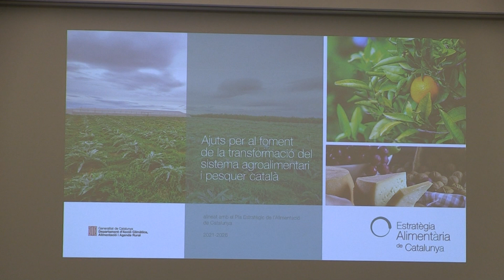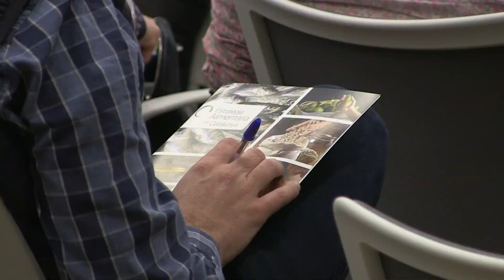El govern català obre a l’Ebre les noves línies d’ajuts per als productors agroalimentaris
El govern català ha obert nou línies noves d’ajuts en el marc de l’Estratègia Agroalimentària de Catalunya. Dotades amb 10 milions d’euros, aquestes subvencions van destinades als productors agroalimentaris, amb l’objectiu d’impulsar els canvis marcats per la Generalitat en aquest sector. Per exemple, diagnosticar la petjada ambiental d’aquests productes, crear obradors compartits, lluitar contra el malbaratament dels aliments i garantir el relleu generacional.

Aquest divendres el govern català ha presentat aquestes línies al sector ebrenc. Des del territori han destacat el paper que tenen les quatre comarques en la producció agroalimentària, sent la zona de Catalunya amb més varietat de conreus.

Aquestes línies d’ajut seran de caràcter anual i s’impulsaran fins al 2026.